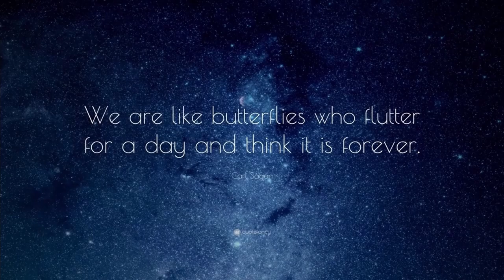People Smiling in Old Photos (All Over the World!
turn on stable volume in settings (cog)
Hammock - Hope Becomes a Loss